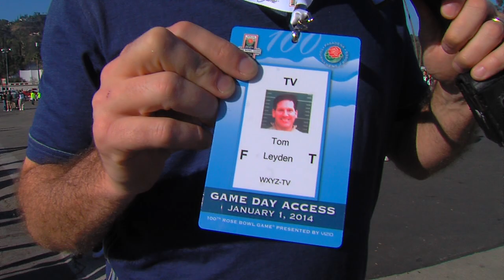Spartans fans capture the moments at Rose Bowl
Michigan State fans descended on Pasadena and Tom Leyden caught up with many of them as they were taking that memorable photo in front of the Rose Bowl marquee.